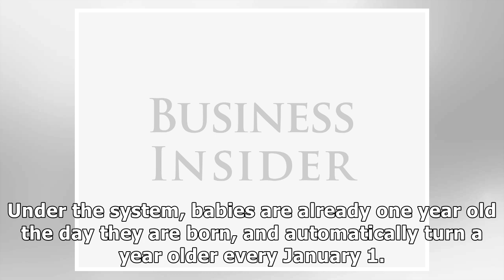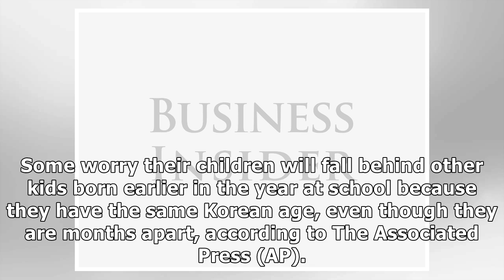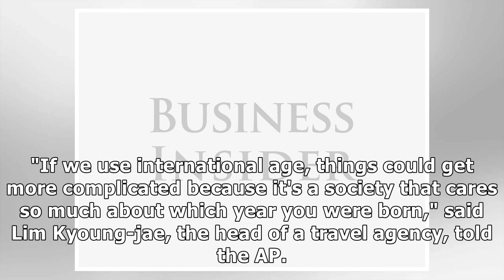In South Korea's unique aging system, some babies turn 2 years old the day after they were born. ...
In South Korea's unique aging system, some babies turn 2 years old the day after they were born. A bill is trying to change that.